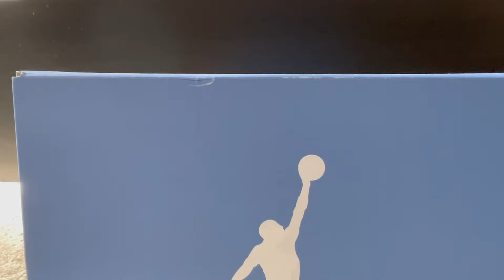[スニーカー]ジョーダン 6 "UNC" - アメリカのSnipesで購入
定価購入できた１足を紹介いたします。

NIKE AIR JORDAN 6 “UNC” UNIVERSITY BLUE/WHITE-COLLEGE NAVY-BLACK
（ナイキ エアジョーダン 6 "UNC" ユニバーシティ ブルー/ホワイト-カレッジ ネイビー-ブラック(CT8529-410)）